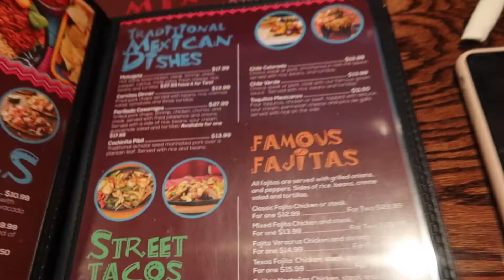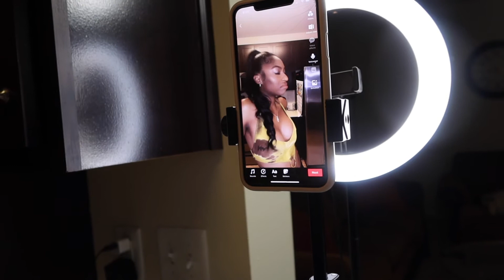VLOGMAS DAY 3&4: PEDICURE | CASAMIGOS | HANGING W/ FRIENDS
Hey babies! Thanks for tuning in to my channel and welcome to vlogmasssss 2021! Im so excited to be back on youtube and I'm determined to be consistent lol.

MUAH!!